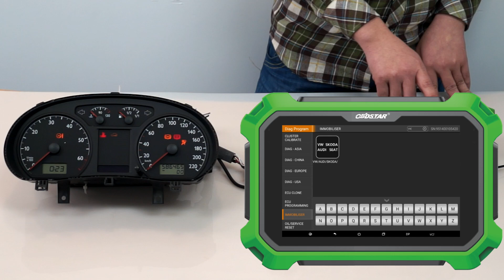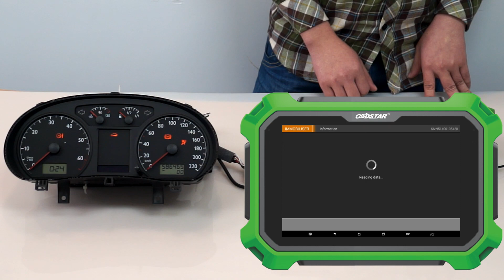2006 VW Polo Pincode Reading with OBDSTAR Key Master DP Plus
2006 VW Polo Pincode Reading with OBDSTAR Key Master DP Plus